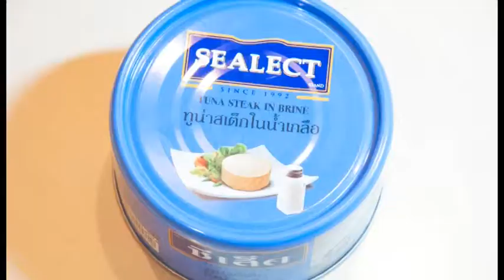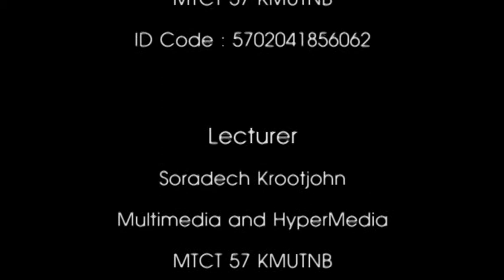Stop motion : Easy Spicy Tuna Salad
S t o p  M o t i o n
Easy Spicy Tuna Salad

by

Narapond R.
MTCT 57 KMUTNB